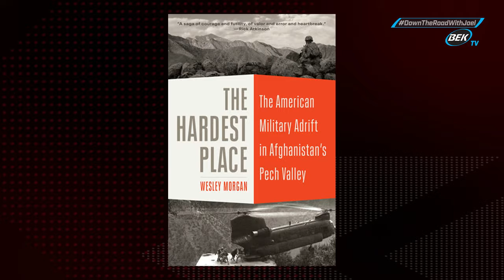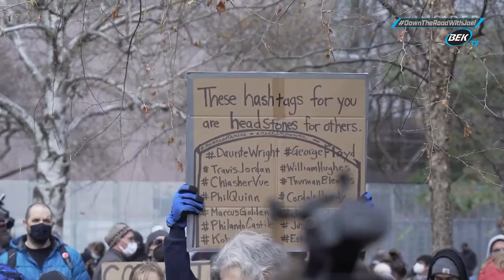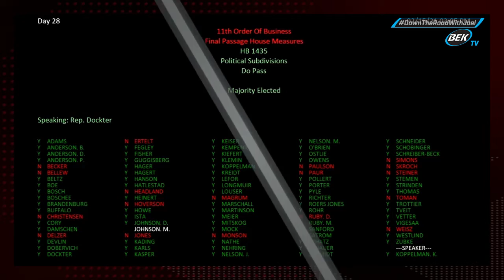April 21, 2021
Attorney Scott Brand sits to to discuss the Derek Chauvin verdict and what happens next.  Author Wesley Morgan joins Joel to discuss his book "The Hardest Place: The American Military Adrift in Afghanistan's Pech Valley." Bill Werner with the Minnesota News Network talks with Joel about the Chauving verdict, and the general feeling of people in Minneapolis.